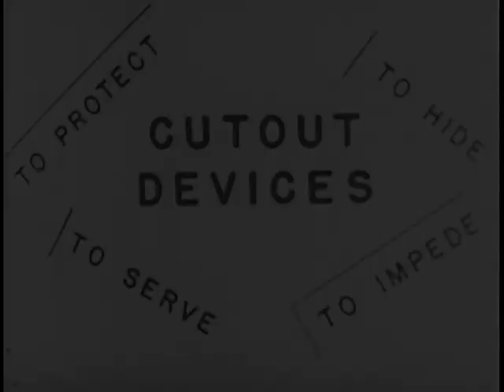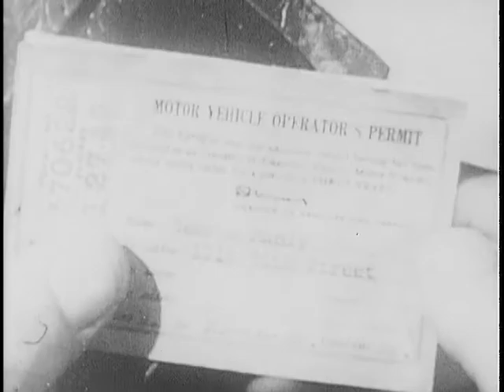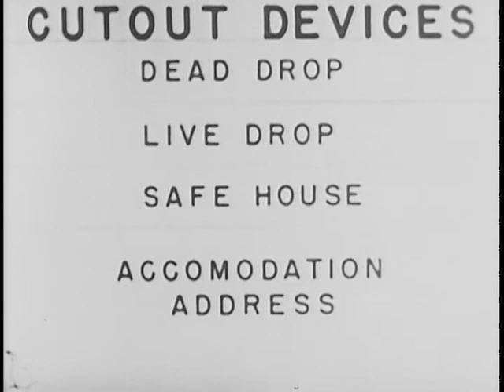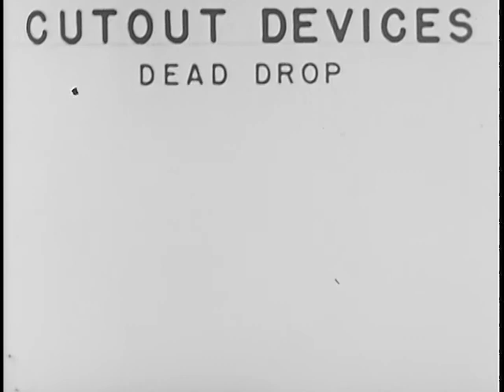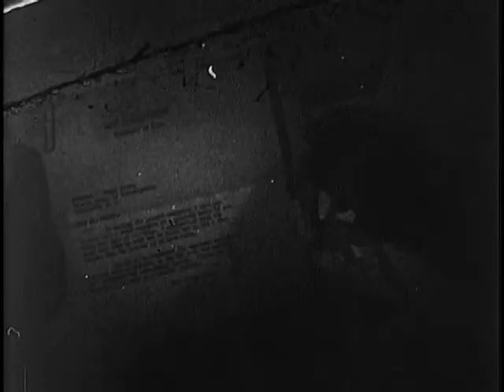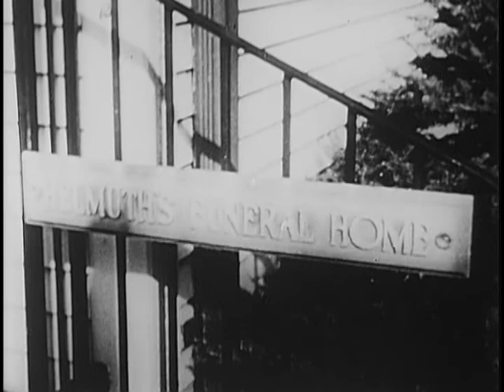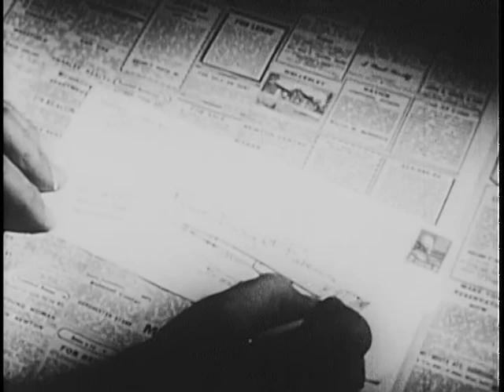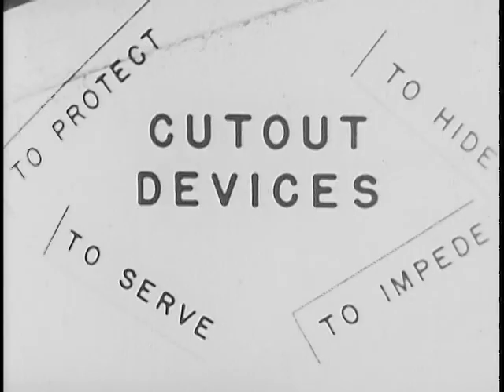Cutout Devices (1953)